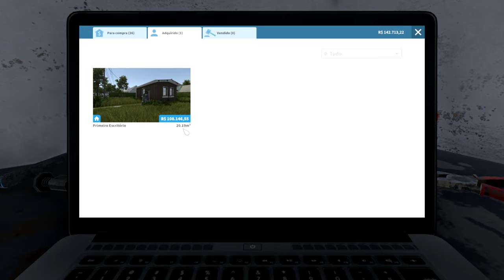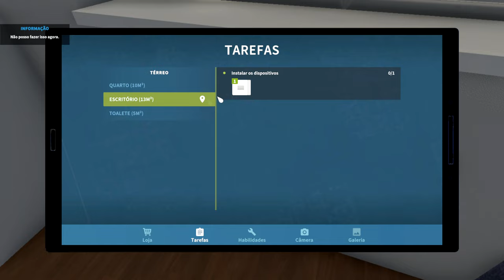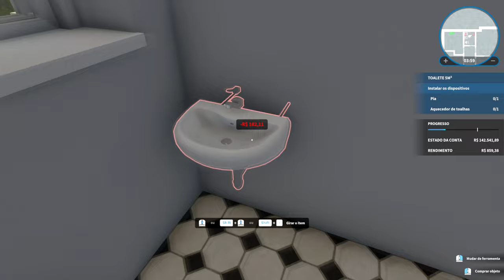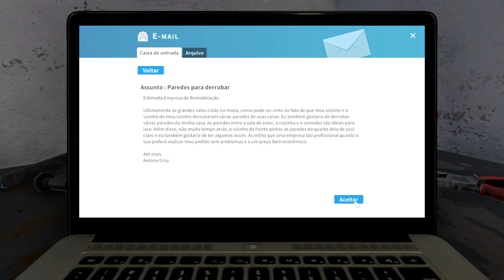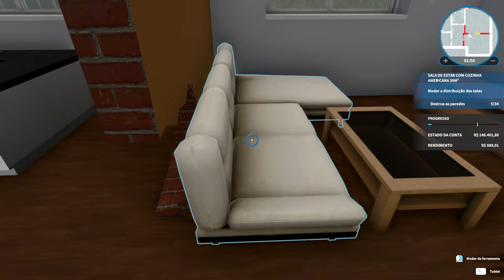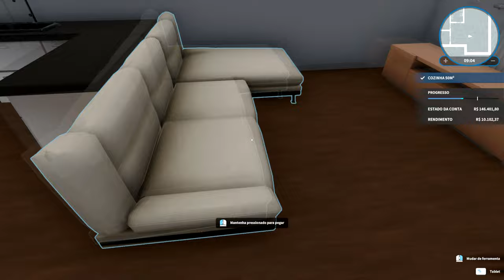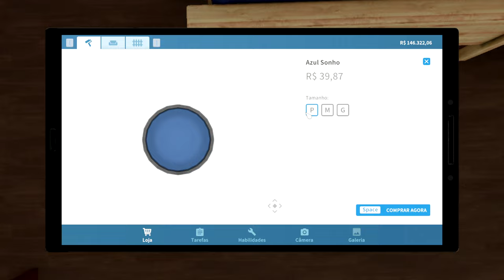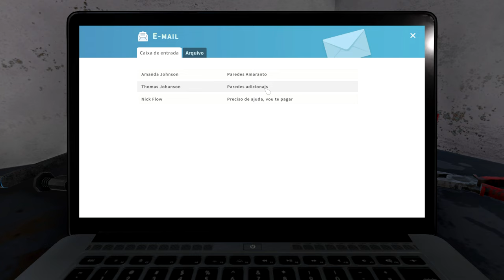🏡 House Flipper - Mais um "especialista" se juntou a nossa jornada... mais ou menos. EP02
House Flipper é uma chance única de você se tornar uma equipe de reformas de uma pessoa só. Compre, conserte e reforme casas devastadas. Dê à elas uma segunda vida e as venda para obter lucro!

🖥️Meu Setup:
Processador: AMD Ryzen 9 7950X
Placa mãe: Asrock X670E Lightning Phantom Gaming
Placa de Vídeo: GTX 3080 TI 12 GB
Memória Ram: 2x16 GB XPG DDR5 6000 Mhz = 32 GB
Fonte: XPG 850W Core Reactor GOLD
Armazenamento: SSD M.2 XPG 1 TB Gammix 570 7k/6k
Arrefecimento: Water Cooler 360mm Rog Strix LC II 360 + 4 Coolers 120mm